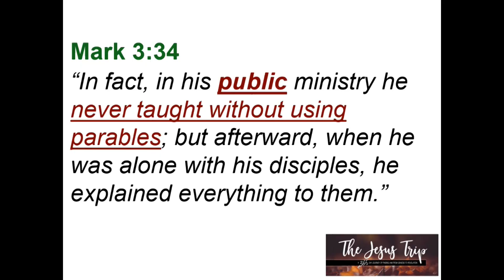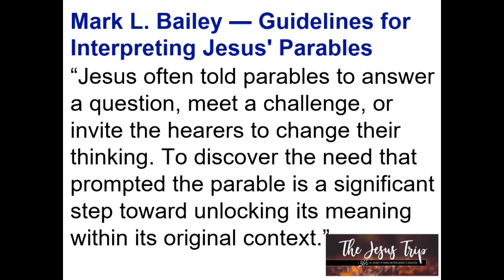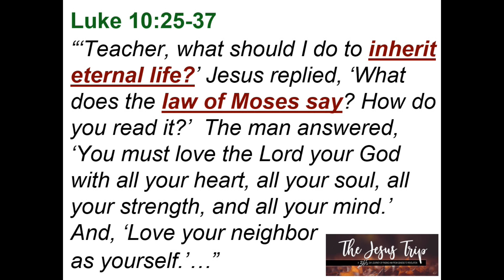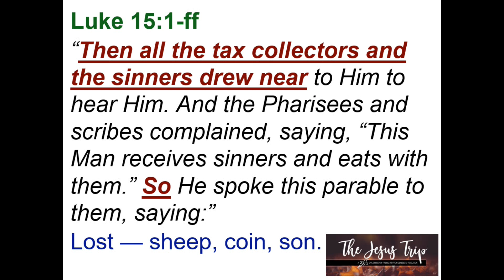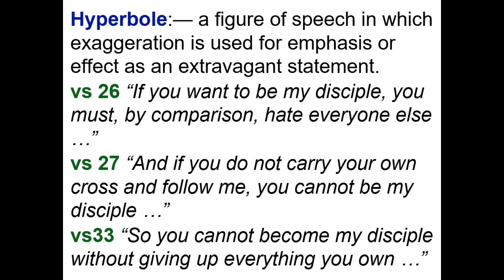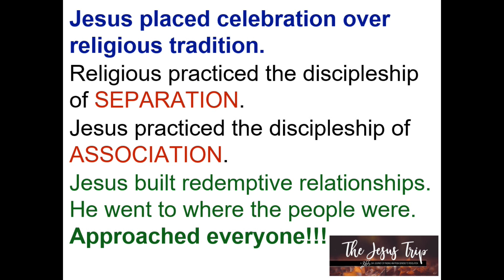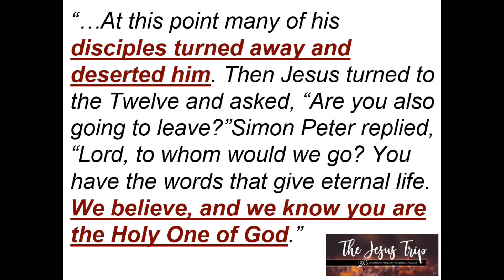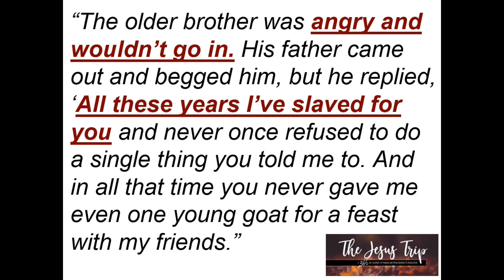The Jesus Trip, Stories Are Great